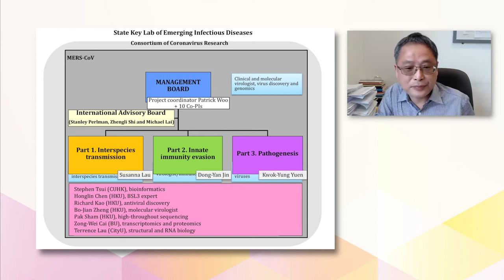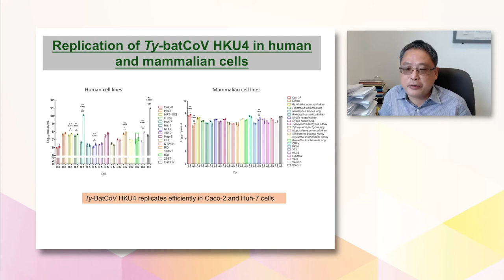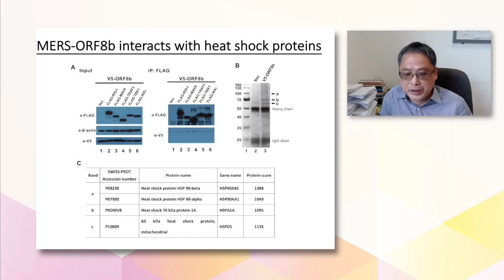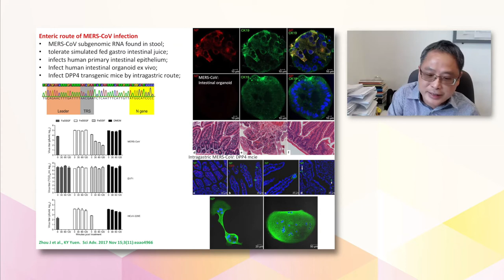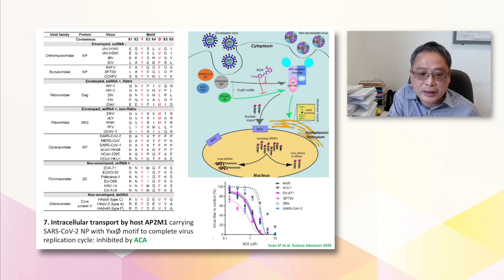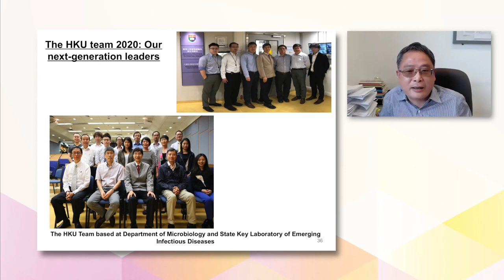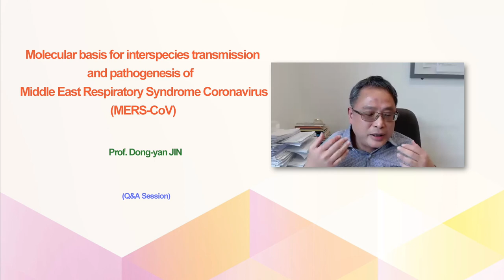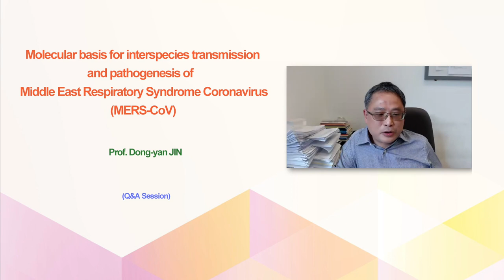Presentation for TRS Project: T11-707/15-R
Video for TRS Public Symposium 2020